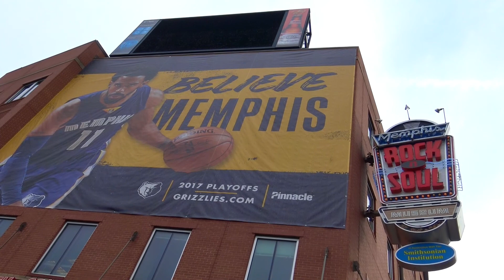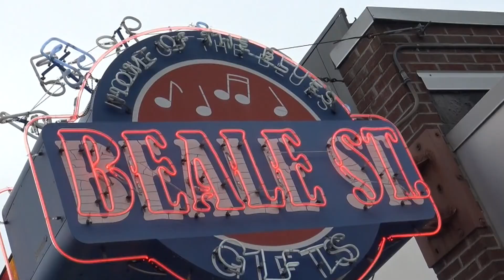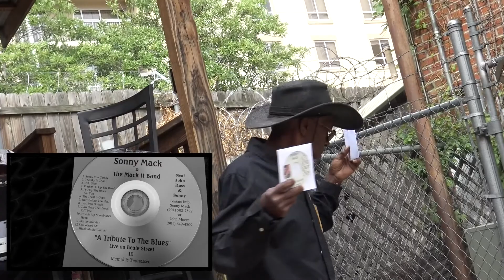Sonny Mack live on Beale St Memphis Tennessee 2017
Live on Beale Street Memphis Tennessee USA, 12. September 2017
SONNY MACK & the mackIIband - (11 Min)  - PETER SCHEIDEGGER VIDEO